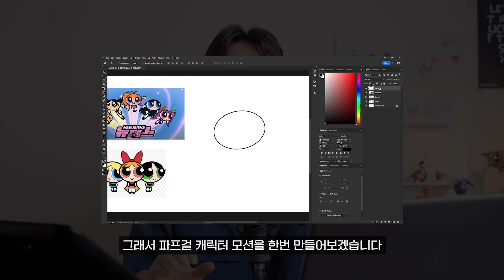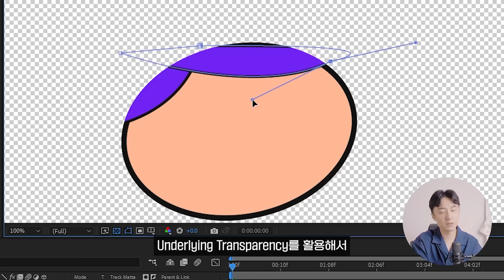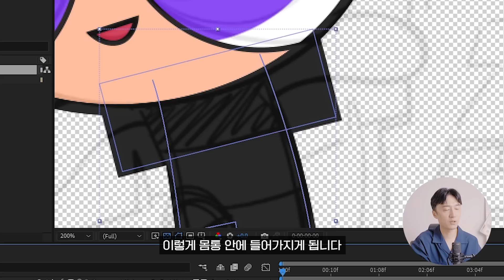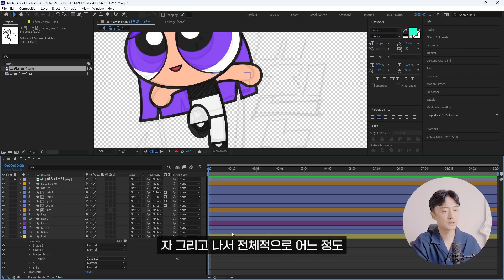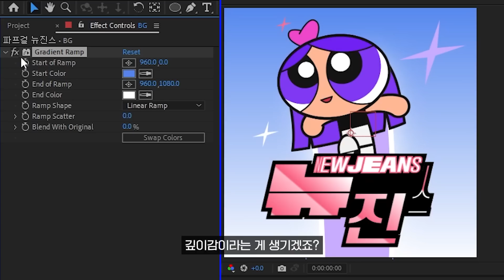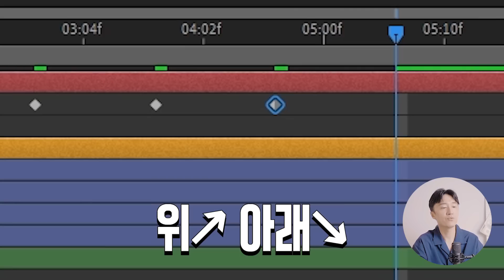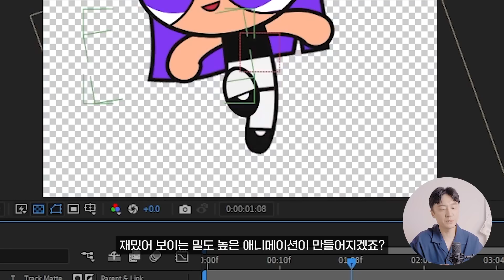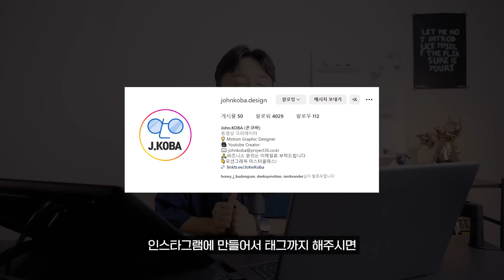뉴진스 파워퍼프걸 움직이게 만들기 // MSI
- Laptop : MSI Creator Z17 A12UHST-i9

00:00 인트로
00:48 Step 1. 스케치 작업
01:49 Step 2. 클린업 작업
02:14 🔥Point 1. Pen Tool🔥
02:58 🔥Point 2. Gradient Tool🔥
09:05 Step 3. 모션 작업
09:07⭐가장 중요함⭐
12:08 🔥Point 3. Puppet Tool🔥
13:20 Step 4. 타이포 모션 작업
14:20 Step 5. 영상 소스 추가하기
15:29 ✨뉴진스 파프걸 완성✨
15:40 아웃트로